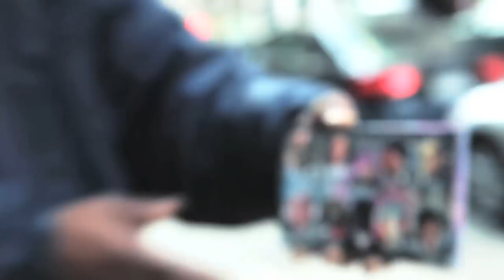Ten Comic Commandments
Comedians Marshall Brandon and Gaylon Solo Jones with Eduardo D. Ortiz Star & Directed this Tribute to Notorious B.I.G. the only way they know how, with music and laughter.   Starring many top comedians and friends.
Exec. Producers:   Marshall Arts & Solo Vision
Shot & Edited by:  Eduardo D. Ortiz of Diamond Entity Studios.